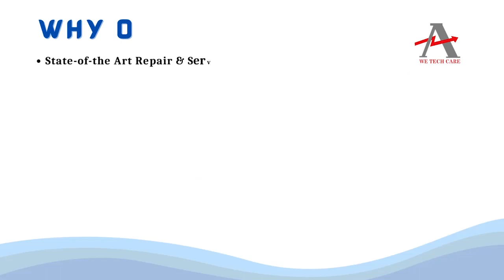SIEMENS 6ES5 393 OUA12 Controller